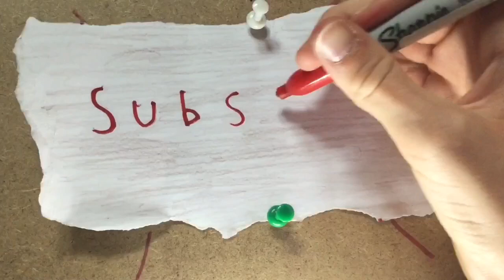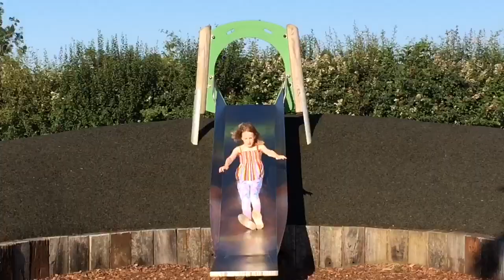Nearly Broke my Ankle whilst doing parkour!!! (VIDEO GONE WRONG)